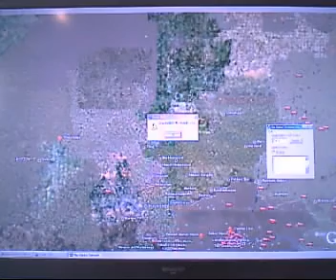呼べるディジタル地球儀 (音声認識Google Earth)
Google EarthのCOM APIを用いて音声認識による視点移動を行う。詳しい情報は、